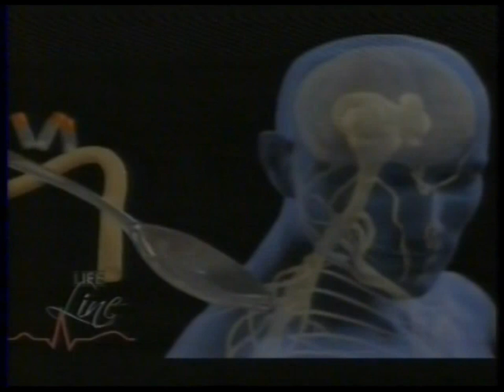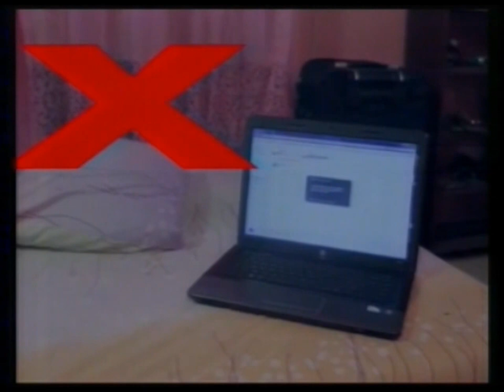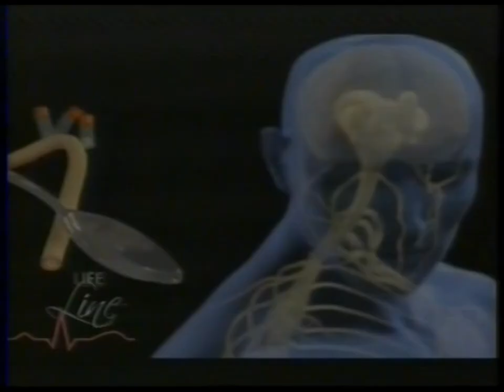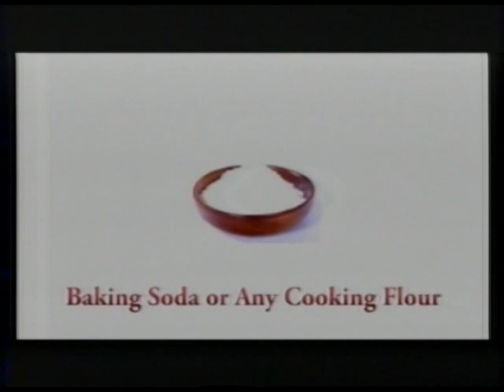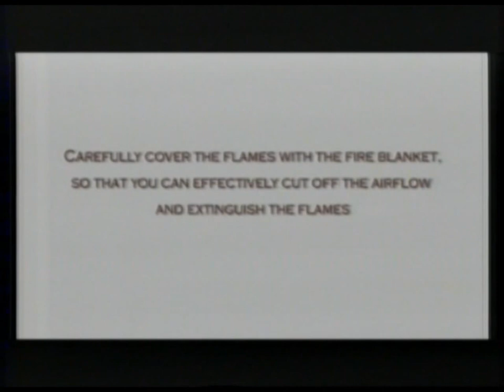FIRE PREVENTION IN NIGERIA- with Carrington Youth Fellowship Initiative (CYFI) Team HS+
Fire Accidents are Public Health Hazards that are quite underrated in society. Unless you get to a Burns Unit in the Hospital,you may not appreciate how important "fire prevention" information is. I sat with a representative of the Carrington Youth Fellowship Initiative(CYFI) Team Health & Safety Plus at the Lagos Network Centre of the Nigerian television Authority to discuss their work on "Fire Prevention in Nigeria".